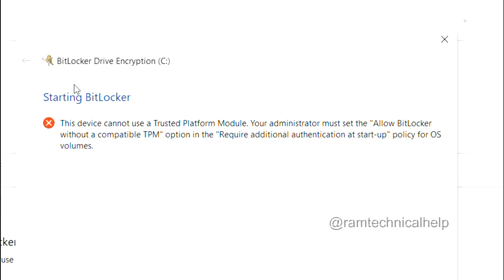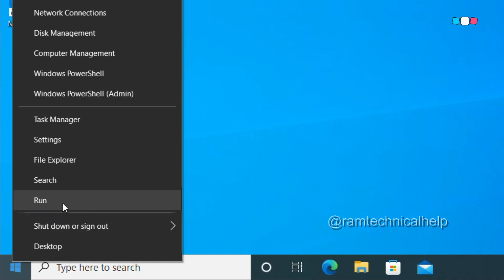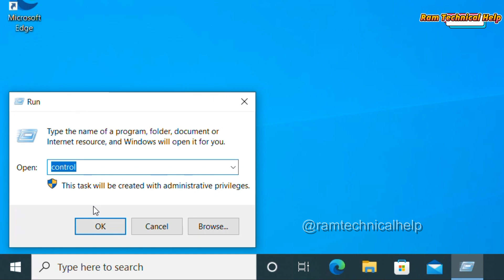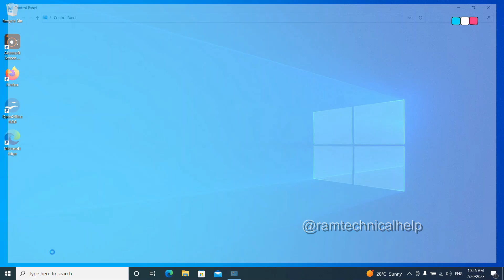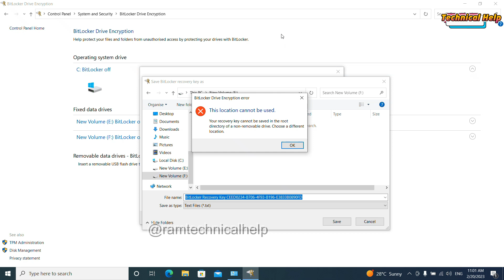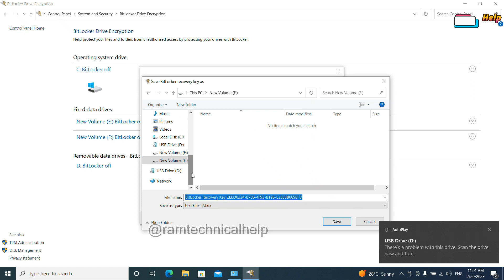This device cannot use a Trusted Paltform Module, Your administrator must set the "Allow Bitlocker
This device cannot use a Trusted Paltform Module, Your administrator must set the "Allow Bitlocker without a compatible TPM" option in the "Require additional authentication at start-up" policy for OS volumes.

Your Quires:
this device can't use a trusted platform module. your administrator must set the allow bitlocker
this device can't use a trusted platform module
this device can't use a trusted platform module bitlocker
this device can't use a trusted platform module windows 10
this device can't use trusted platform module
your administrator must set the allow bitlocker,